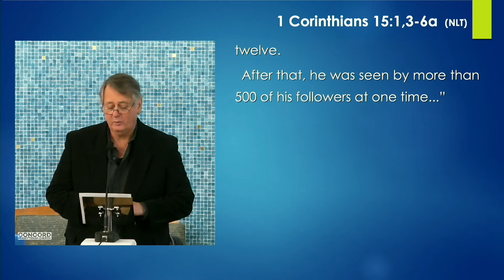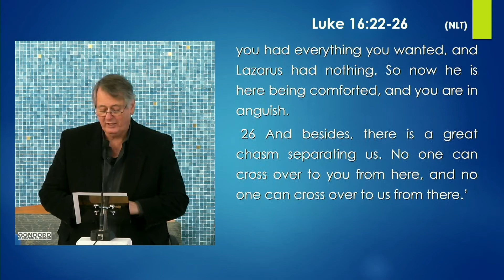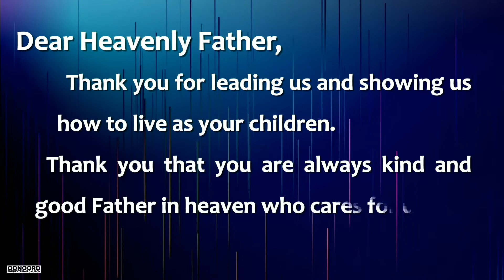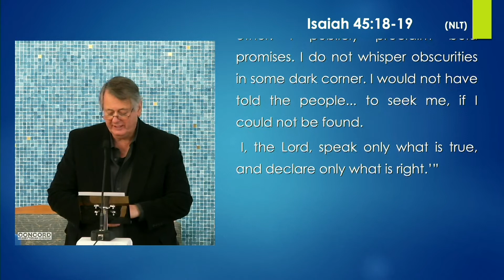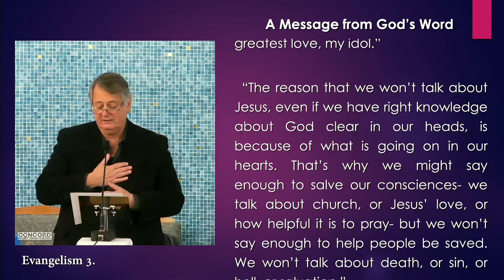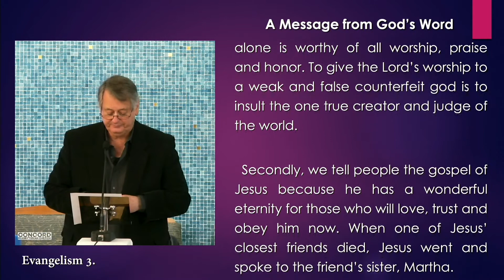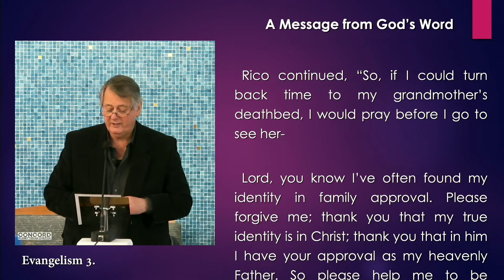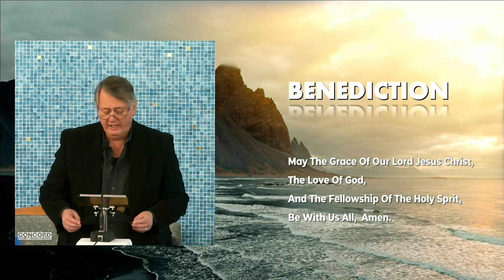Concord P.Church Service_26th September 2021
1. Order of Service (Link below)

2. Sermon File (Link below)
  (ENG version)